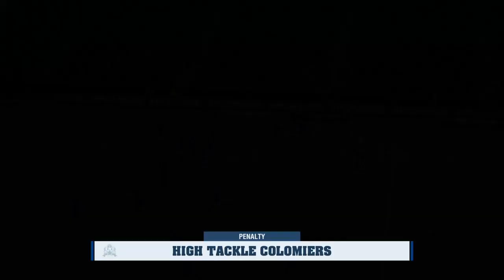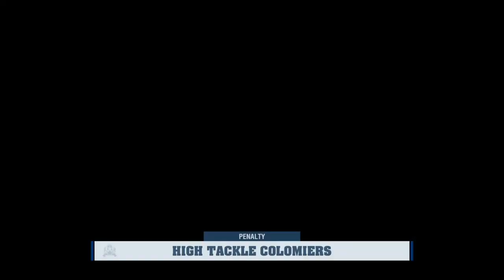Pro D2 2023/2024 Biarritz season Round 15 Colomiers vs Biarritz and other Round 15 results and table